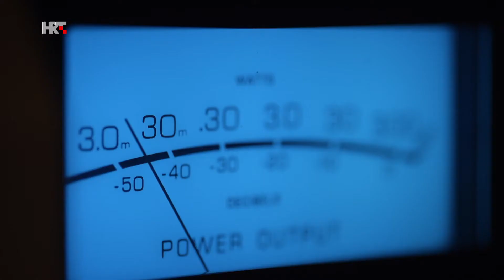Danijelov put izlječenja od alkohola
Matematičar koji posljednjih desetak godina radi kao direktor raznih IT kompanija liječeni je alkoholičar koji je svoj put patnje odlučio podijeliti sa svima kako bi upozorio na razornu moć koju alkohol ima nad pojedincem. Počeo je piti kako bi ublažio stres nakon posla.

Emisija: Kod nas doma